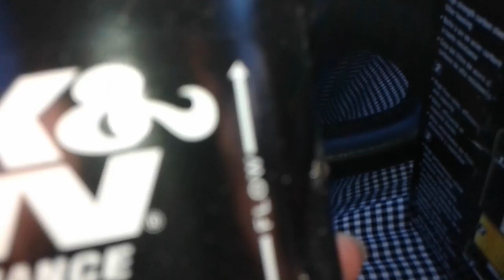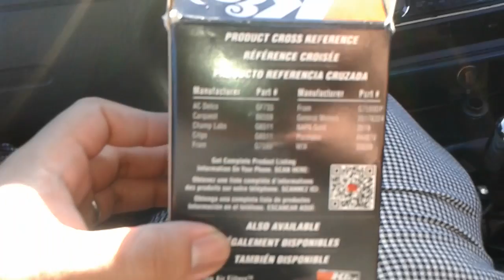K&N high flow Fuel Filter PF-1200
Open box review. Just bought for my 99 Honda prelude (97 SH swap)